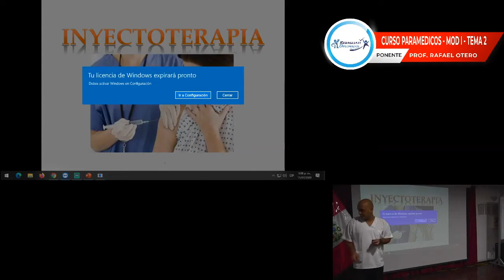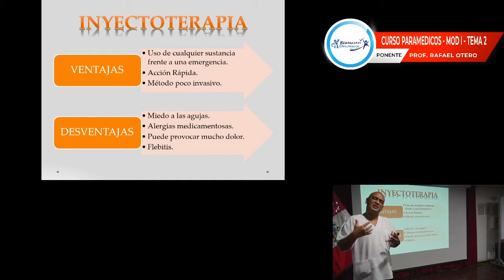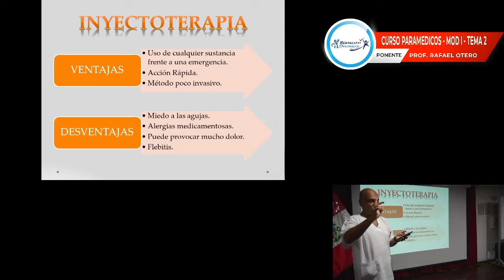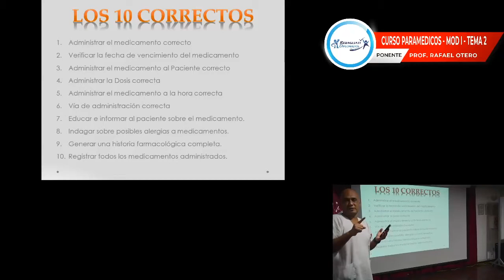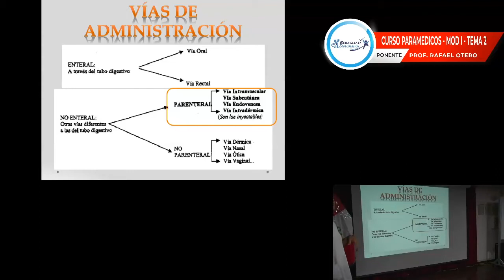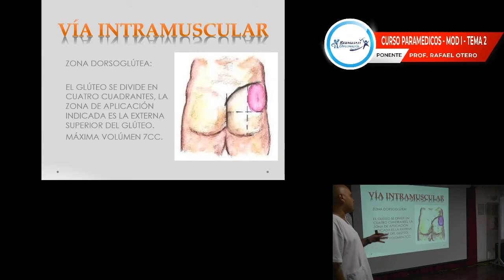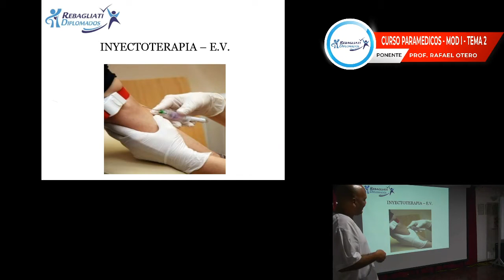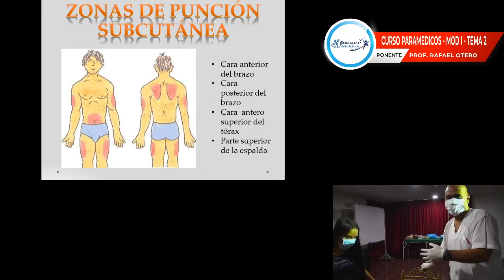CURSO PARAMÉDICOS MODULO 1 - TEMA 2